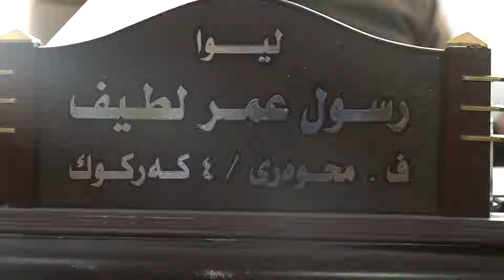وەک خۆی کەرکوک: سه‌رداني حزب بۆ محوه‌ره‌كاني پيشمرگه‌